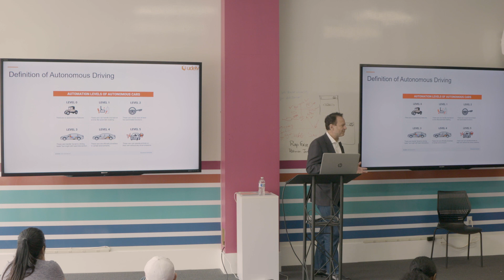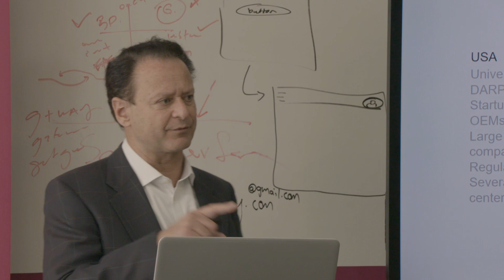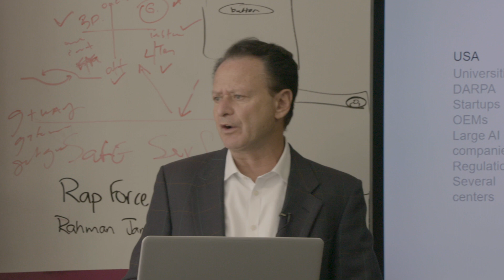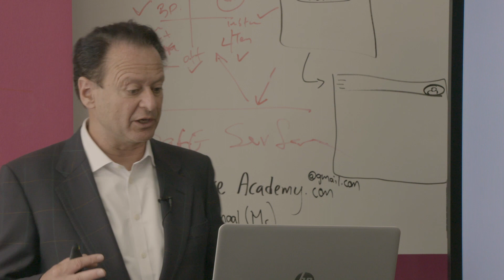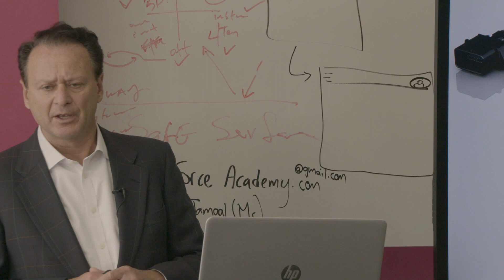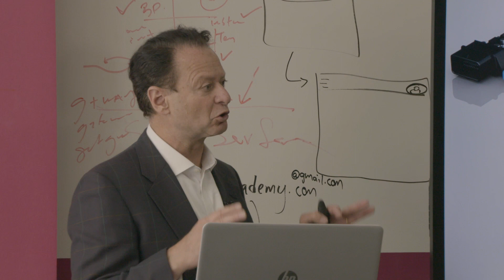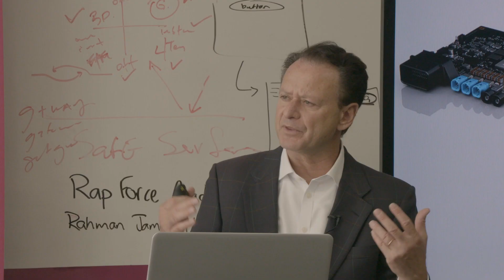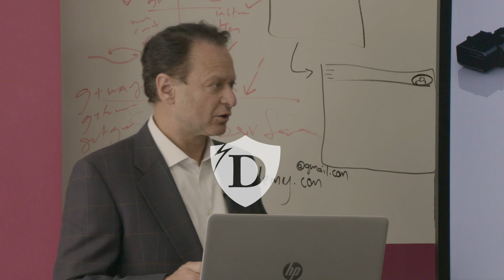Self Driving Cars: Under the Hood | udelv CEO Daniel Laury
Self-driving car advocate and CEO of Udelv, Daniel Laury, gives an introduction to autonomous vehicles and explains the technology that enables this new revolution to Draper University students.

Daniel Laury is the CEO and Chief Product Officer of udelv, a California company that created the world's first custom-made public road self-driving delivery vehicle. In January 2018, udelv successfully accomplished the first autonomous delivery made on public roads. Since then, udelv has completed hundreds of deliveries for multiple clients in the San Francisco Bay Area and is planning for expansion in several other states.